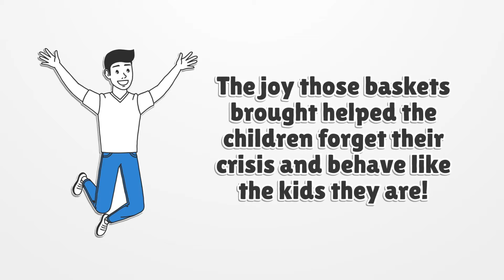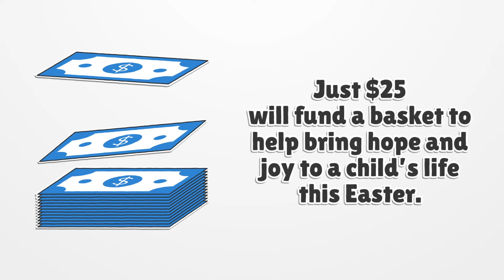Easter Baskets for Refugees and persecuted children.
Last year we were able to give out 450 Easter baskets filled with toys and treats to children in Lebanon, Egypt, Syria, and Northern Iraq.
The excitement, smiles, and joy those baskets brought helped the children temporarily forget their circumstances and behave like the kids they are!
Our goal this year is to give out 1000 Easter baskets to children in the Middle East and Ukraine.